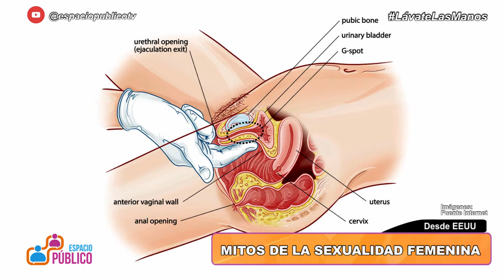MITOS DE LA SEXUALIDAD FEMENINA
Por: Leisa Puentes  (Desde EEUU)
Psicóloga Sexóloga
Especialidad en Oncología y Discapacidad